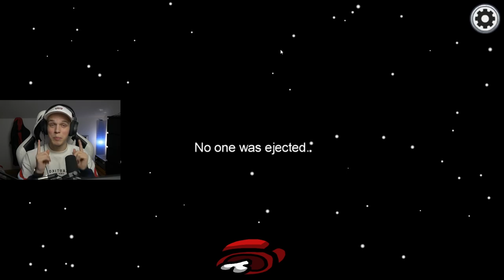NAKRYŁEM IMPOSTORA NA KŁAMSTWIE w AMONG US!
✔️ ODCINKI CODZIENNIE o 19:19

► NAKRYŁEM IMPOSTORA NA KŁAMSTWIE w AMONG US! PALIONOWA !

✔️ SKRYTKA POCZTOWA:
Filip Szczypka
43-400 Cieszyn